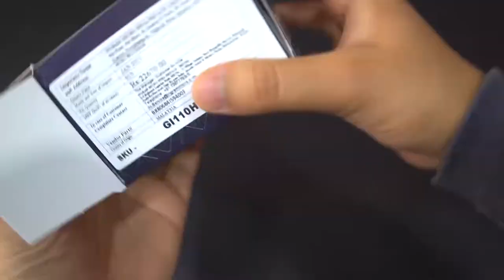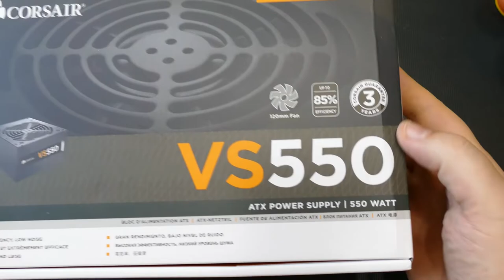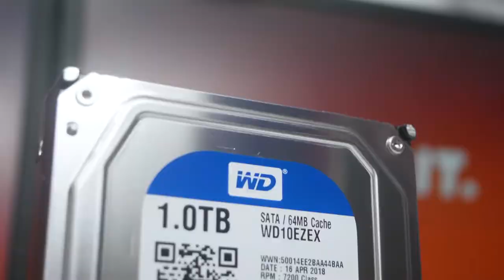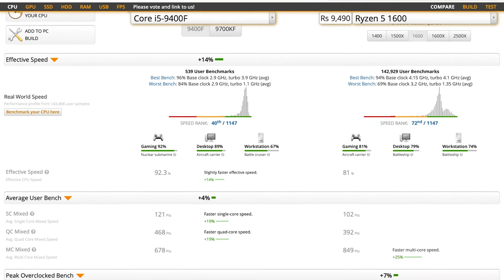May 2019 Build | Rs. 75K Gaming PC Build | Budget Build for Indian Gamer and Programmer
This beutiful setup is hand crafted. And best budget build for programmers and gamers alike for Indian Market.

Rocking the Samsung Curved Monitor with 60Hz refresh rate is Intel's i5 9400 and backing the graphics is Radeon RX 580. Using 3000mhz 16 GB dual channel Corsair Vengence RAM paired with 240GB Kingston SSD and 1 TB WD HDD.

I have included Keyboard and mouse combo zebronics Transformer with Red gear Mouse pad. And F&D 2.1 Channel speakers.

Holding this build is Asus B360m-A with a 650W power supply form Corsair.
Cabinet is a cheap one from Antec called Nx200.

Intel i5 9400F

Radeon RX 580

Asus B360m-A

Corsair LPX Vengence 8GB

Hyper 212 evo

Antec NX200

Samsung CF390 Monitor

F&D f-203G

Zebronics Transformer